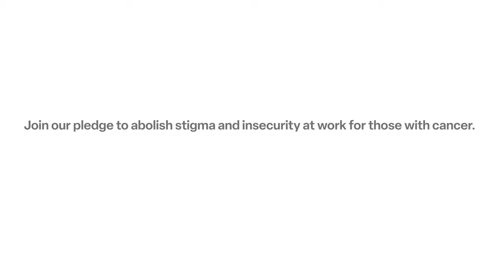“Work/Life” - Working with Cancer Pledge